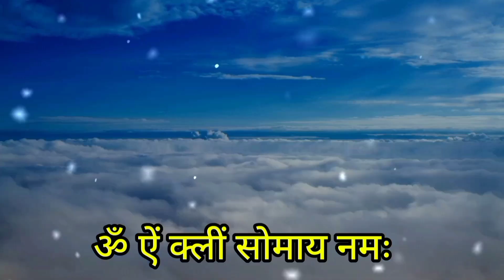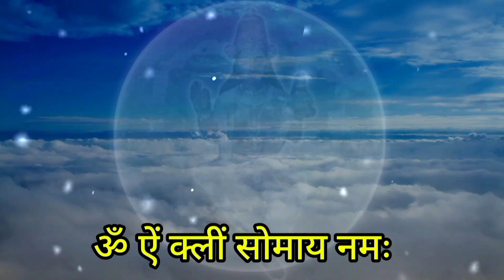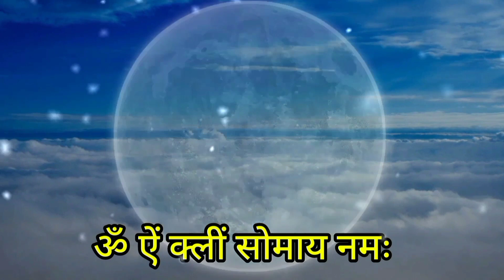Chandra Dev Ka Beej Mantra | Chandra Beej Mantra 108 Times | चन्द्र बीज मंत्र | Chandra Grah Mantra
About This video -: Is video me ap sunenge chandra devta ka beej mantra jaap 108 bar is mantra se kundli me chandra acha fal deta hai or agar apka chandra kamjor ho to vo bhi majbut hota hai sath hi jinko decoration ya kisi bhi tarah se mansik tanav rahta ho to chandra ka upay kare yani ke chaanda  mantra jap karen to man shant or khush rahega |

मन्त्र - ॐ ऐं सोम सोमाय नमः